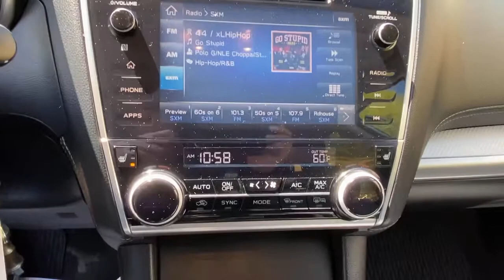2018 Subaru Outback Danbury, Brookfield, Ridgefield, New Milford, New Fairfield, CT 91324A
Ice Silver Metallic Used 2018 Subaru Outback available in Danbury, Connecticut at Colonial Subaru. Servicing the Brookfield, Ridgefield, New Milford, New Fairfield, CT area.

Colonial Subaru
89 Newtown Rd

CARFAX One-Owner. Certified. Ice Silver Metallic 2018 Subaru Outback 2.5i Premium AWD CVT Lineartronic 2.5L 4-Cylinder DOHC 16V ALL WEATHER PACKAGE!, SYMMETRICAL ALL-WHEEL DRIVE, EXTENDED WARRANTY BACKED BY SUBARU!, NEW TIRES, FULLY SERVICED, SUBARU CERTIFIED PRE OWNED!, PREMIUM PKG./br/brRecent Arrival! 25/32 City/Highway MPG/br/brSubaru Certified Pre-Owned Details:/br/br  * 152 Point Inspection/br  * Transferable Warranty/br  * Warranty Deductible: $0/br  * SiriusXM 3-Month trial subscription, $500 Owner Loyalty coupon & 1 year trial subscription to STARLINK/br  * Vehicle History/br  * Roadside Assistance/br  * Powertrain Limited Warranty: 84 Month/100,000 Mile (whichever comes first) from original in-service date/br/brAwards:/br  * ALG Residual Value Awards, Residual Value Awards   * 2018 KBB.com Best Family Cars   * 2018 KBB.com 10 Best All-Wheel-Drive Vehicles Under $25,000   * 2018 KBB.com Brand Image Awards   * 2018 KBB.com 10 Most Awarded Brands/brOur customers tell us our Pre-Owned Vehicles are nicest, cleanest, best deals around! Stop in and see for yourself! Experience the Colonial Difference! You will be glad you did! Price excludes taxes, fees, and dealer conveyance fee of $499. See dealer for details.